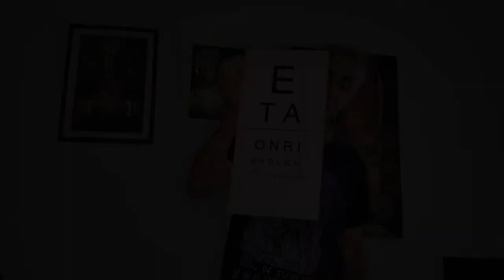Mágica e Cérebro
O físico (e mágico) Marco Dimas Gubitoso, pesquisador do NeuroMat fala sobre a capacidade do cérebro de fazer predições e como a mágica se aproveita dessa capacidade na hora dos truques.